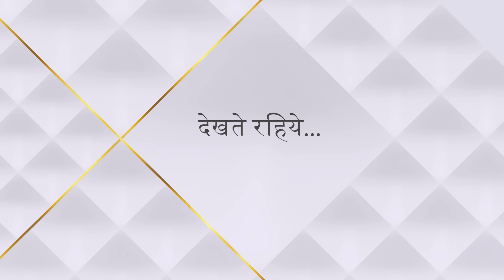Sasural Genda Phool | ससुराल गेंदा फूल | Kya Ilesh ko milegi bail?